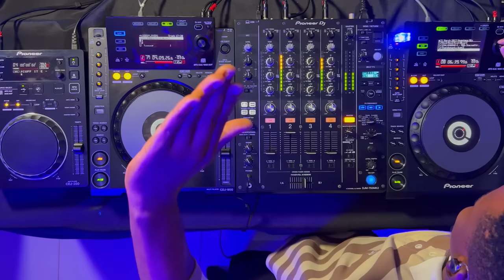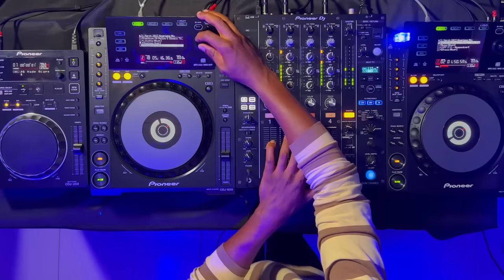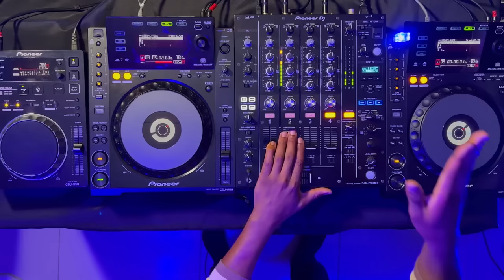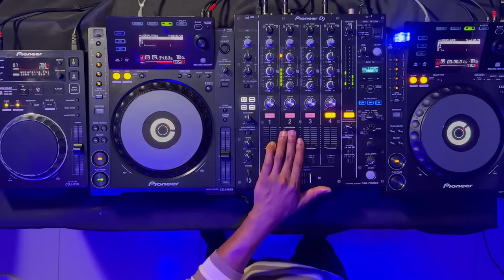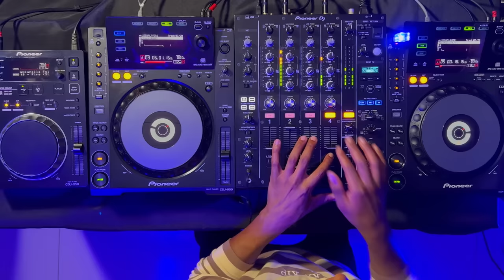AMAPIANO MIX 2023 | 01 APRIL | ROMEO MAKOTA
Amapiano Mix 01 April 2023 by Romeo Makota

00:00 Sam Deep, Eemoh - iMpumelelo ft. Da Muziqal Chef
05:43 Ngikunika Uthando • DJ Givy Baby • Sir Trill • Soa Mattrix
10:00 Major Lazer & Major League Djz - Ke Shy (feat. Tyla, LuuDaDeejay & Yumbs
12:00 Hamba Juba • Lady Amar • JL SA • Cici • Murumba Pitch
17:43 Nkosazana Daughter - Ring Ring Ring Ft. Murumba Pitch, Master KG and Lowsheen
21:42 Bassie & Soa Mattrix - Thandumuntu ft Happy Jazzman
25:43 Wankolota • Pushkin RSA • Springle • Bassie • T&T Muziq
27:25 Mr Brown & Kabza De Small - Moshomo
32:34 SOHLANGANA A - TBO, Soa mattrix and Marsey Ft. Leenathi and Happy Jazzman
36:00 Angisekho Kuwe - Khalil Harrison & Gaba Cannal – (ft. Makhanj)
39:25 Major Lazer & Major League Djz - Ngibambe (feat. Gaba Cannal & Russell Zuma)
44:00 Ngisematheni • Tumza D'kota • Abidoza • Mawhoo • Keyboytuks
47:25 Lilizela • Nkosazana Daughter
51:27 Josiah De Disciple - Amanga ft. Maline Aura
55:26 Stixx & DBN Gogo – Buya feat Nvcho, Nia Pearl, Madlamini & S O N